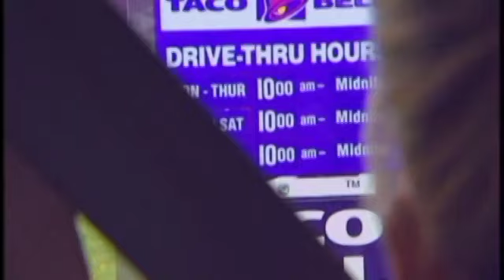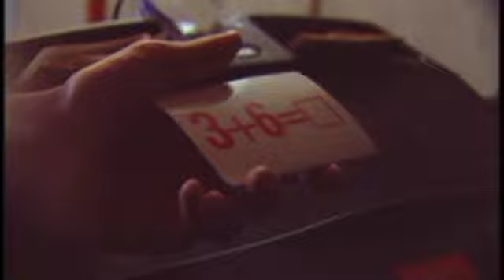Portraits of Emotion Theatrical Trailer Autism Documentary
Portraits of Emotion is a feature length documentary film that follows, over the course of four years, the life of 14-year-old Jonathan Lerman, an artistic prodigy who is diagnosed with autism, a lifelong developmental disability that affects learning, communication and social interaction. While capable of drawing astonishing portraits that capture the nuances of human emotion, Jonathan is unable to effectively verbally communicate his feelings.

By giving the audience an in-depth look inside Jonathan's life, Portraits of Emotion attempts to build awareness about the effects that autism has on a family over time. By answering questions about why people with autism act the way they do, this film will make viewers more comfortable with people who are "different," and will help ameliorate society's attitudes toward the disabled.